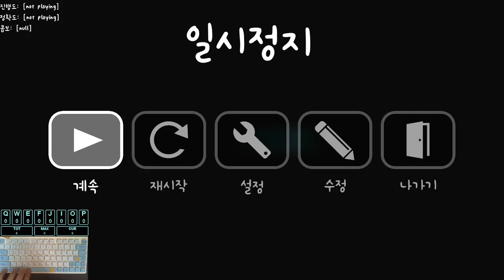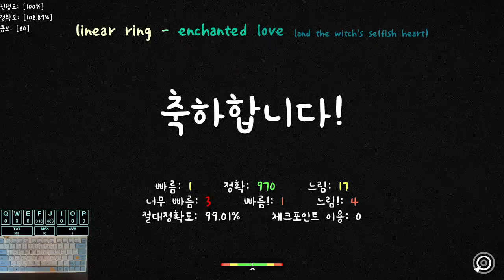[ADOFAI Custom Clear]enchanted love [Map by Team Vega]